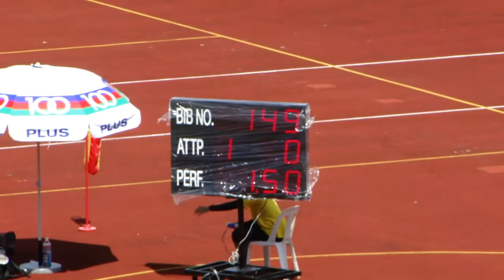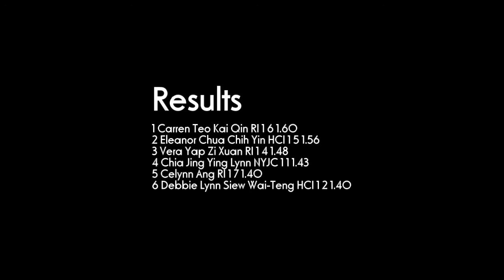High Jump Girls 'A' Final - National Schools 2012